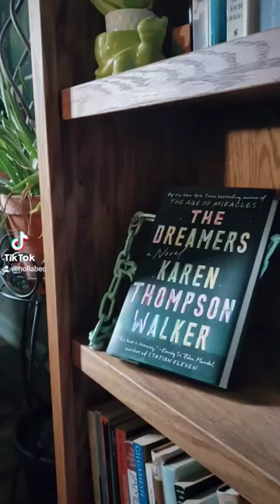The Dreamers by Karen Thompson Walker